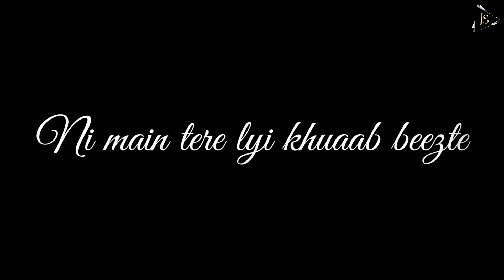TAARE Diljit Dosanjh Whatsapp Status | Taare Diljit Dosanjh Lyrical